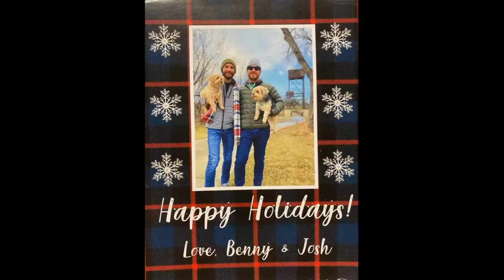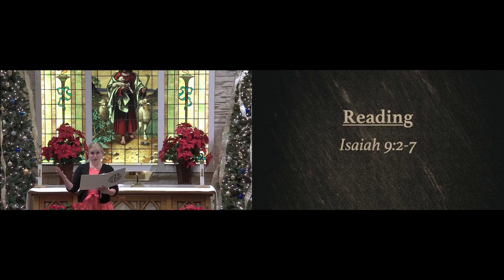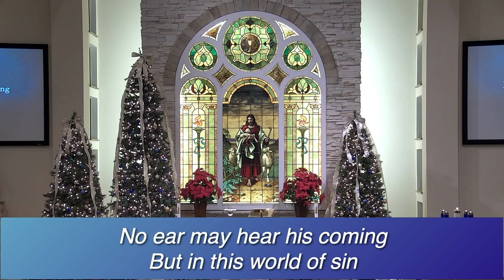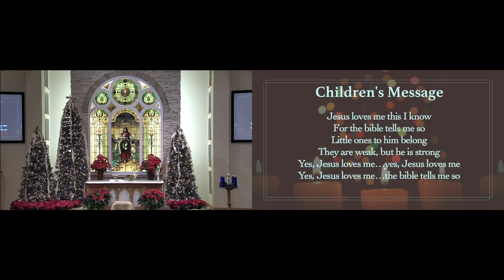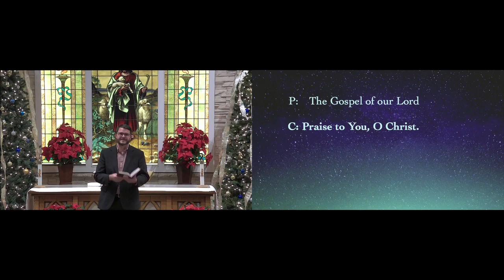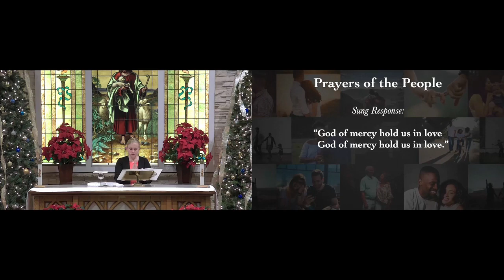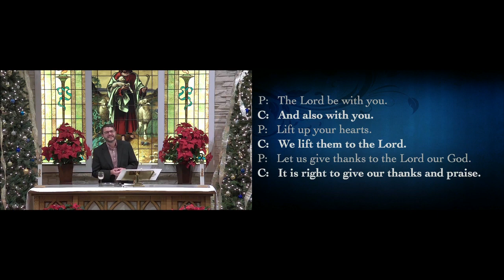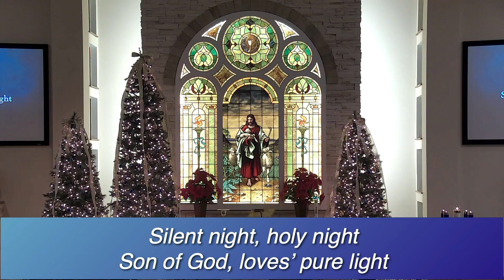Christmas Worship 2020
Christmas Worship at LCC
Worship Copyright Licenses:
CCS#12770
CCLI#2366973
OneLicense#A-721898